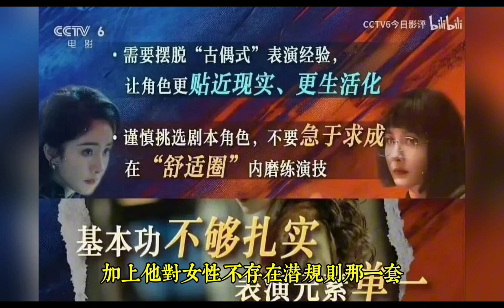楊冪×郭敬明關係真那麼好嗎？還可以吧，一個不對女星搞潛規則的“迷你攻”能有多差笑死#楊冪#郭敬明